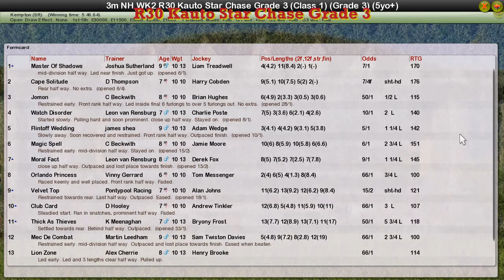NH WK2 R30 Kauto Star Chase Grade 3